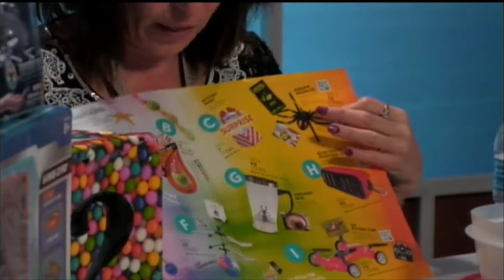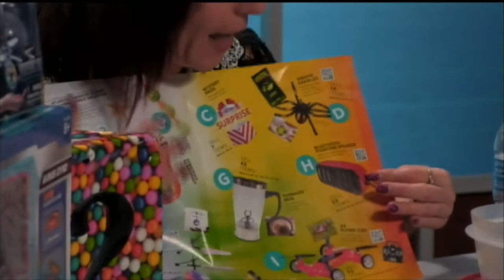SSN: February 28, 2018